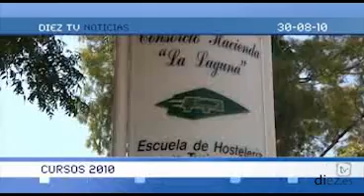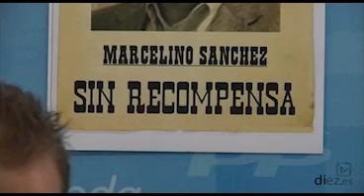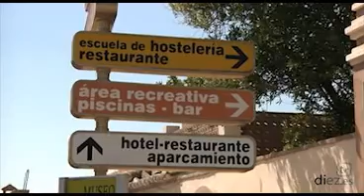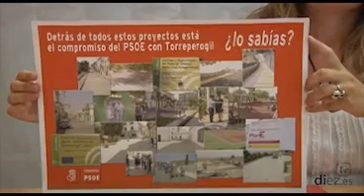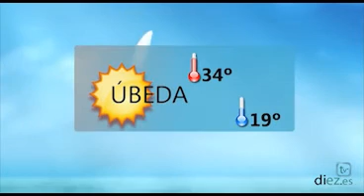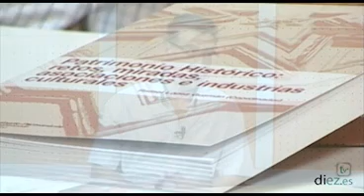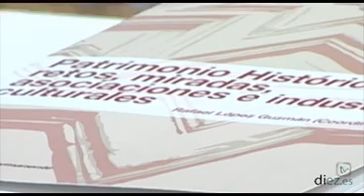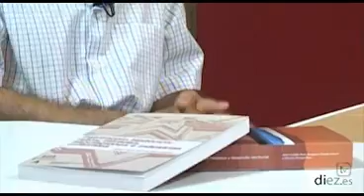Diez TV Noticias Úbeda (30-08-2010)